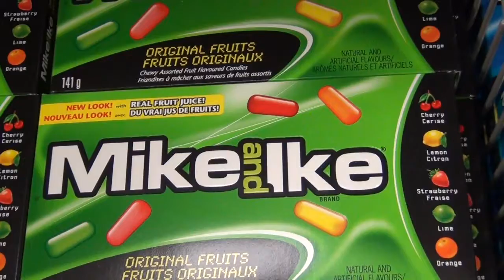2017 New Years Eve Caught on Camera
New Year's Eve Day with Wild Wolf.